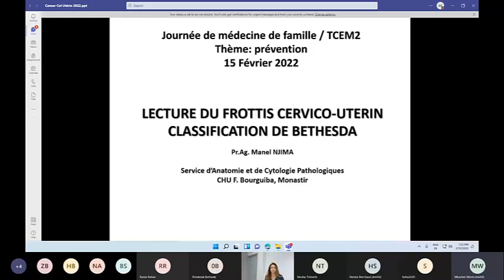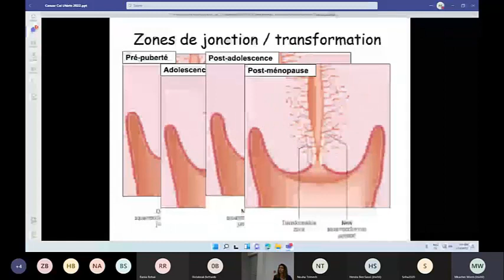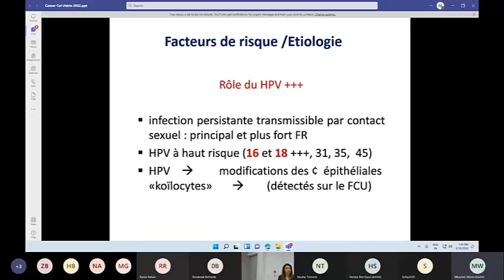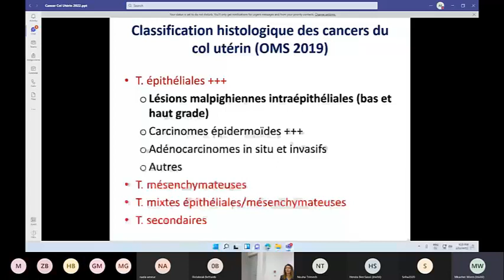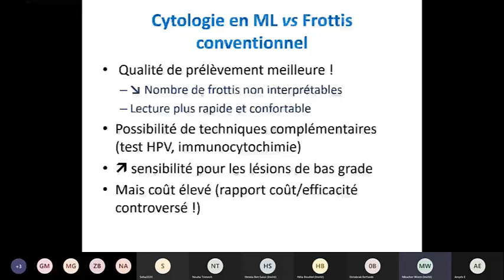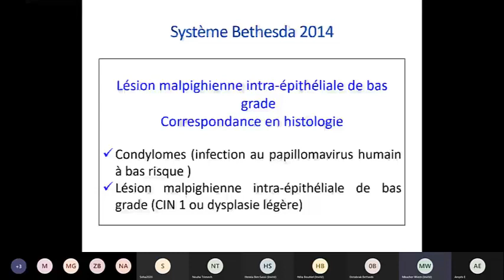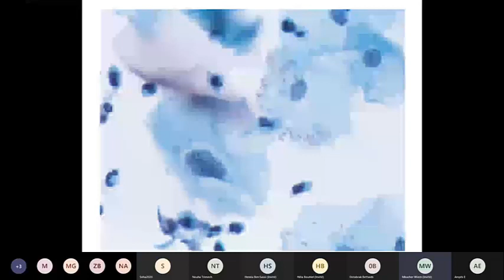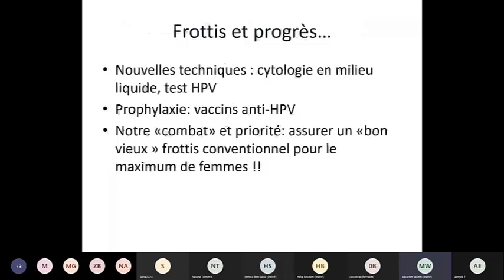Frottis cervico vaginal DR Njima M